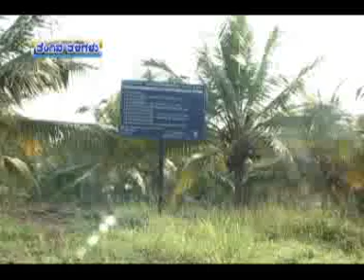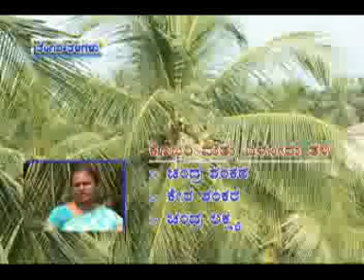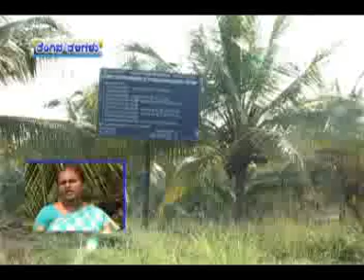Plantation Crops | Coconut-Varieties | Krishidarshana | DD Chandana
Thengina thaligalu